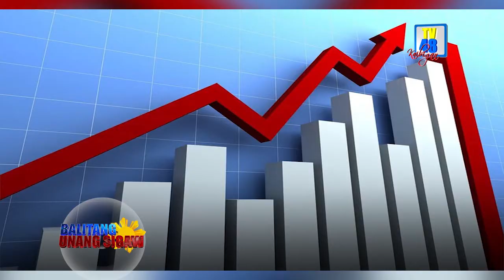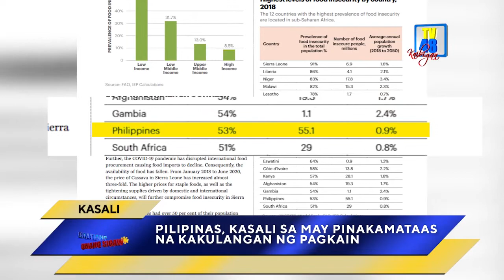3.5 bilyong katao sa mundo, maaaring magutom sa taong 2050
Nanganganib umanong magutom ang humigit-kumulang 3.5 bilyong katao sa buong mundo sa taong 2050 dahil sa kakulangan ng mapagkukunan ng pagkain dulot ng pagdami ng populasyon sa mundo.

Ito ay base sa Ecological Threats Register (ETR) report na isinagawa ng Institute for Economics and Peace (IEP) sa Sydney, Australia na inilathala nitong September 2020.

Inihayag ng IEP na sa taong 2050, tataas ng limampung porsiyento ang demand sa pagkain habang 260 milyon naman ang tinatayang bilang ng undernourished na katao sa parehas na taon.

Inaral ng naturang institusyon simula taong 2018 ang 157 bansa sa buong mundo kasama ang PIlipinas upang matukoy at makakuha ng datos ng ‘ecological threats’ o banta sa ekolohiya gaya ng pagdami ng populasyon, kawalan ng tubig, pagkaubos ng pagkain, tagtuyot ng lupa, baha, bagyo at pagtaas ng temperatura at lebel ng tubig.

Ayon sa kanilang pananaliksik, ang Pilipinas ay ang kaisa-isahang bansa sa Asia na kasali sa Top 12 States na may pinakamataas na kakulangan ng pagkain sa mundo.

Tinatayang 29 milyong Pilipino umano ang nakararanas ng pagkagutom sa bansa mula sa datos na kanilang pinagsama-sama simula taong 2018.

Naitala rin sa ulat na ang bansang Pilipinas ay ang pangalawa sa may pinakamalaking banta ng bagyo kasunod ng bansang Japan na nakararanas ng maraming bagyo sa loob ng isang taon.

Nangunguna naman ang mga bansang Afghanistan, Syria, Iraq, Chad, India at Pakistan sa labing-siyam na bansa sa may pinakamaraming ecological threats sa buong mundo. – ulat ni El dela Cruz